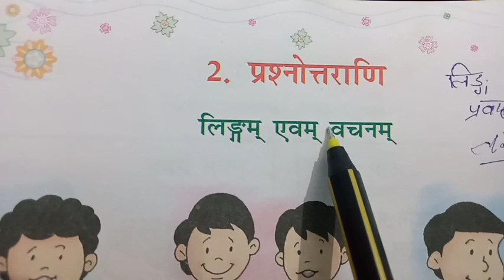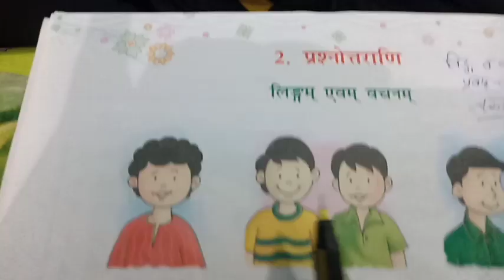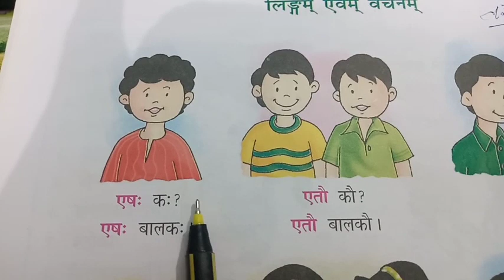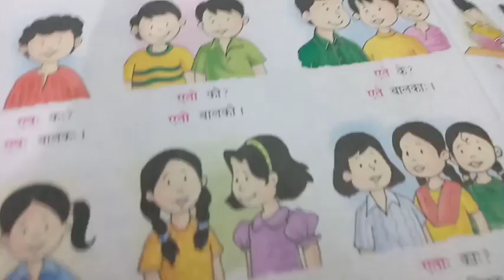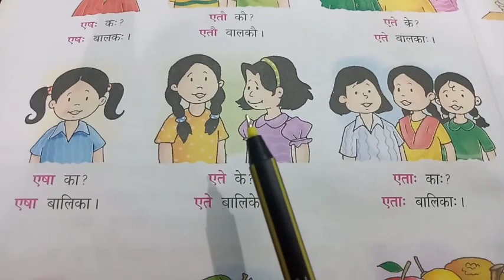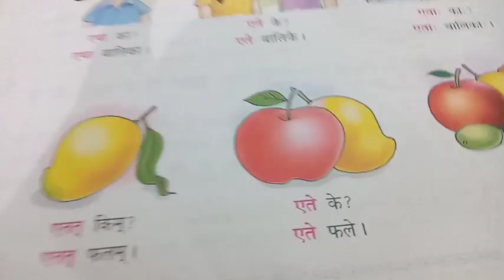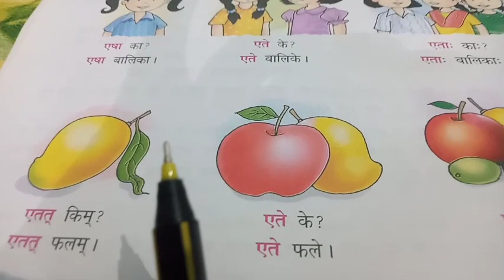Sanskrit_ class 7th lesson 2nd .1June2023 Video no. 1st